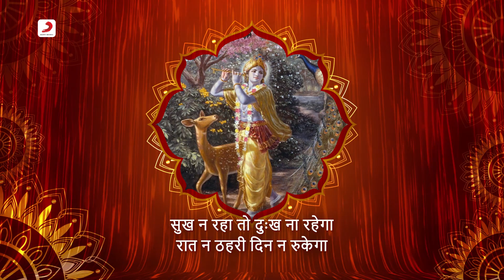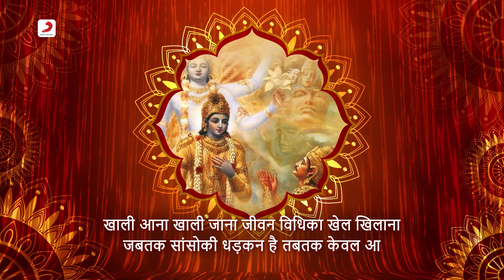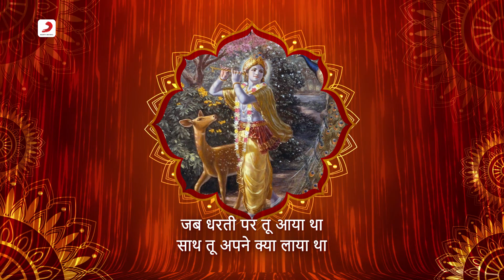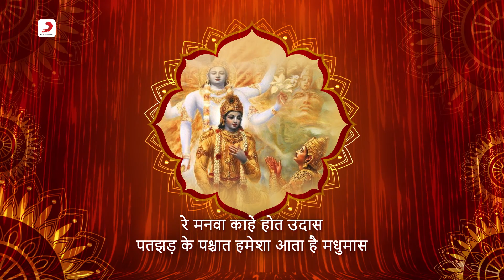Re Manwa Kahe Ho Tu Udhas - रे मनवा काहे हो तू उदास | Nandalala | Usha Mangeshkar 🎶🙏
Experience the emotional depth of 'Re Manwa Kahe Ho Tu Udhas' by Usha Mangeshkar from the album Nandalala. 🎶🙏 This soulful composition beautifully captures the sentiments of a yearning heart, inviting you into a realm of profound emotions. Let Usha Mangeshkar's evocative voice resonate with the nuances of love and longing. 💖✨

Name – Re Manwa Kahe Ho Tu Udhas
Singer – Usha Mangeshkar
Composer - Hari Arjun
Lyricist - Harishchandra